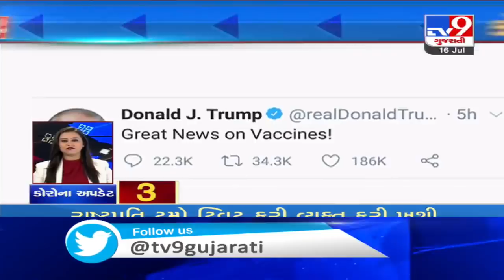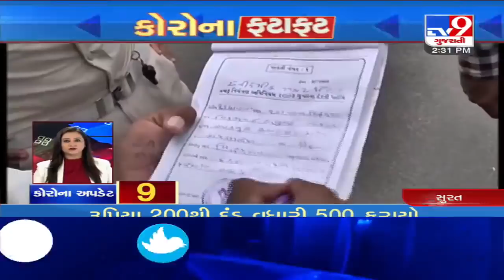Top News Stories Of This Hour : 16-07-2020 | Tv9GujaratiNews